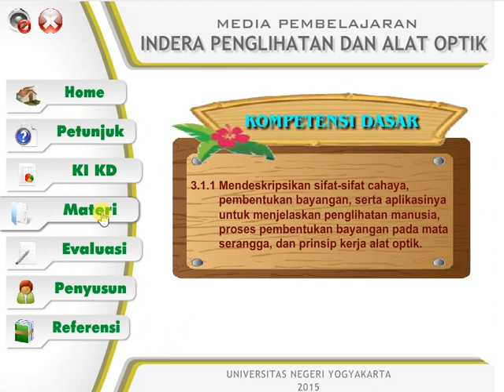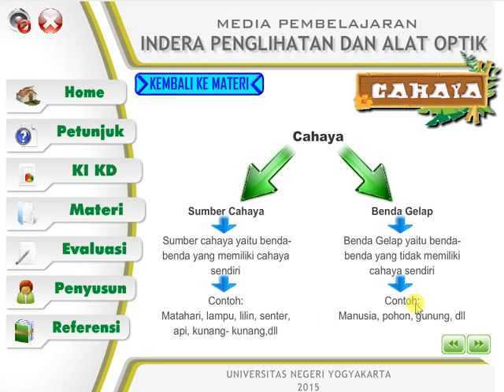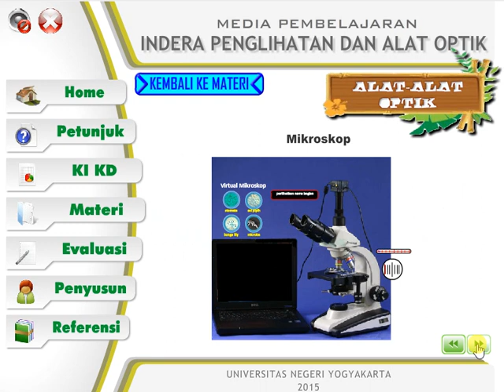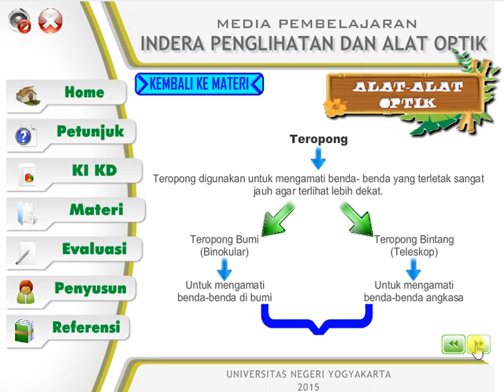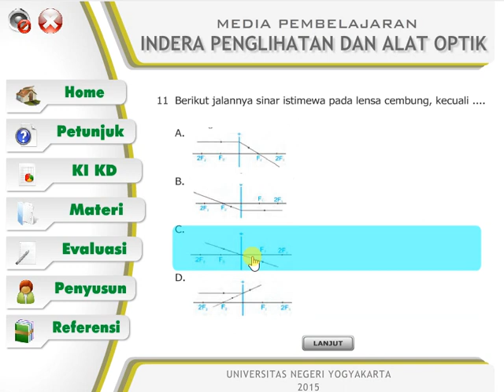Media Pembelajaran Interaktif Indera Penglihatan dan Alat Optik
media pembelajaran alat optik, media pembelajaran fisika alat optik, model pembelajaran alat optik, pembelajaran tentang alat optik

PSC Indonesia melayani :
- CD Pembelajaran
- Kuis Interaktif
- Game Edukasi
- Animasi
- Simulasi
- Presentasi
- Company Profile
untuk Windows/Flash/Android